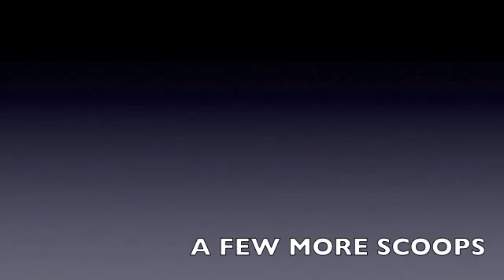2012 Moto Adventure Trailer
Oh how we laughed